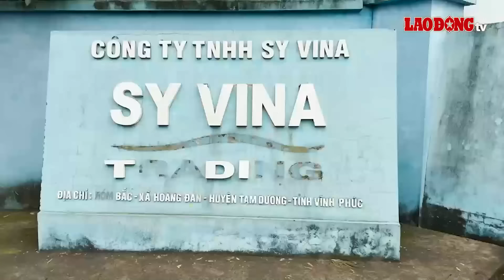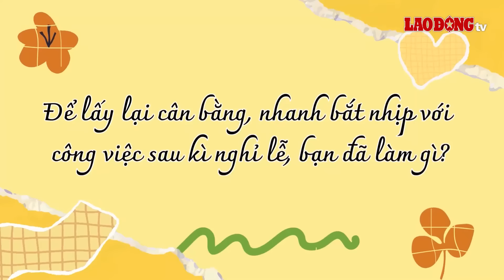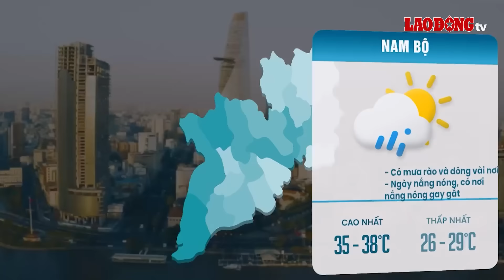Chiều 3/5. Cận cảnh hình ảnh gã đàn ông 41 tuổi vào nhà, giở trò đồi bại với bà cụ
* Đường dây nóng: 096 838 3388